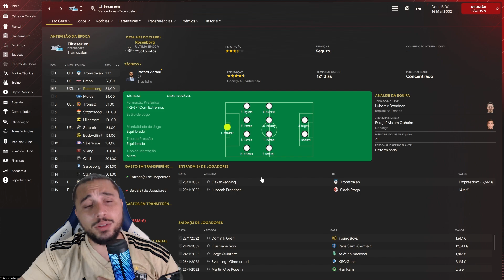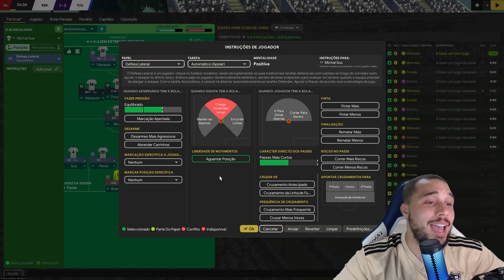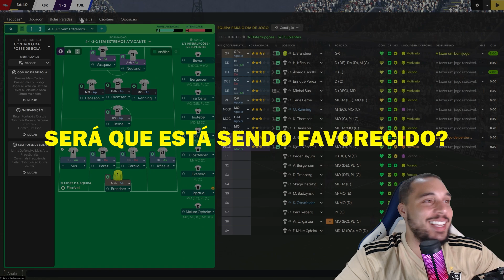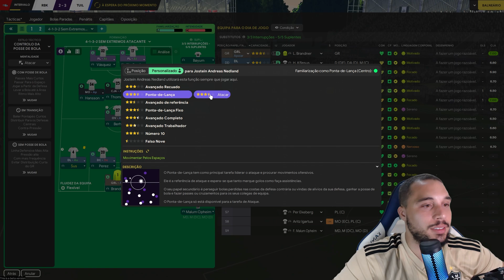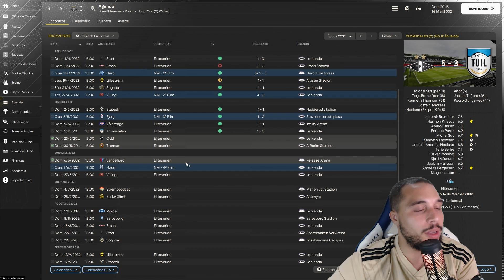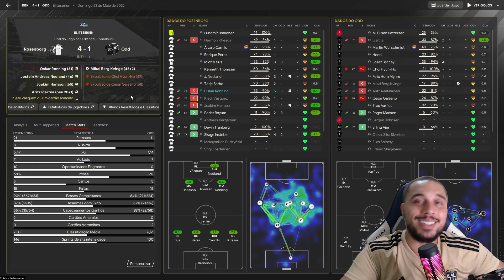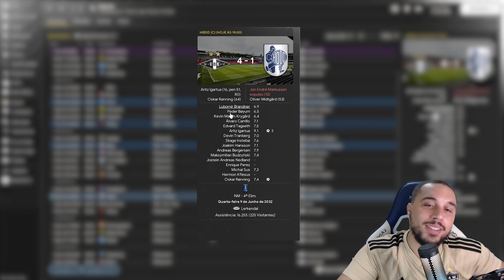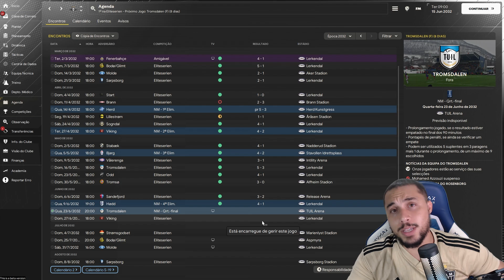11º Temp #65 | Esse foi o MELHOR JOGO DA TEMPORADA!